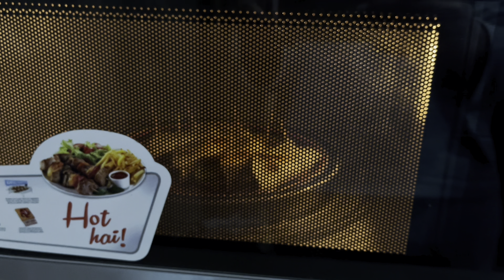Ramadan routine vlog | ava pareshan horhi | ava ku bday preps chal rhin | busy day